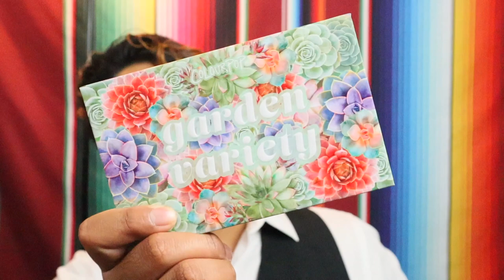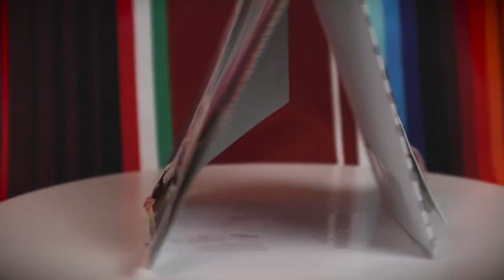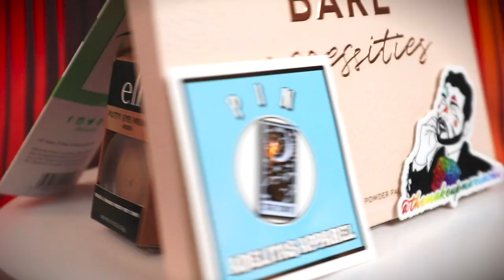Soft-ish Glam + GIVEAWAY! // The Makeup Mariachi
Hola baby-achis! Today's video is super exciting because at the end there is a MASSIVE GIVEAWAY! YES! I'm growing so much on instagram and I just wanted to share the love with my YouTube! So, today, I'm doing a makeup look using some of my all time FAVORITE products these days and some of them will be in the giveaway!!

Keep reading to see the complete rules and details! Good luck!

xxx

To celebrate surpassing 1,111 followers on here, I’m doing this MASSIVE giveaway full of brands I support and love 🥰 This is a chance to grow my YouTube channel and get some of you to watch the cool content I’ve been making on there 😁 Check out below for how to enter!

xxx

Entries will open at 11:11 AM. PST on November 11, 2020 and end at 11:11 PM, PST on November 18, 2020. Early and late entries will not be counted, PERIOD.

How to Enter:
3. Tag @themakeupmariachi and use
4. Comment "Done" on this video along with your Instagram username and you are entered!!

Winner  will be selected by a random drawing LIVE on Instagram @themakeupmariachi at 11:11 PM PST on November 21, 2020. Winners need not be present during the IG live, and will be contacted via direct message afterwards to accept their prize. The IG live will then be made available to watch on IGTV afterwards.

Drawing order wil be:
2 Petite Prize winners
Grand Prize #3 winner
Grand Prize #2 winner
Grand Prize #1 winner
1 Petite Prize IG Live viewer winner
(Rules: Once the IG Live begins, share it with 3 friends and comment the secret emoji mentioned in the live to enter! That's it! Winner will be announced at the end of the live!)

The contest is open to all humans currently residing in the United States and the District of Columbia who are eighteen (18) years or older as of the date of entry.

Thank you so much for spending some time with me today! I am so thankful for each and every one of you. This way, you’ll get notified whenever I post a new video, which will definitely be more often now.

What are your thoughts on [insert viral topic here]? Do you wanna see [stuff people might wanna see]? Do you even CARE? Lemme know with a comment and a 👍🏾 like 😘